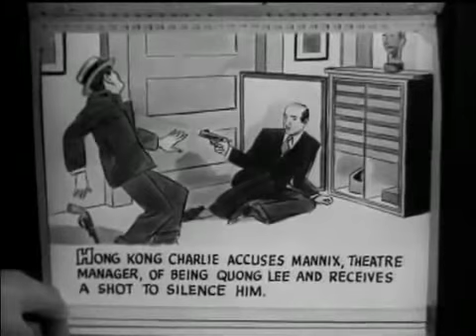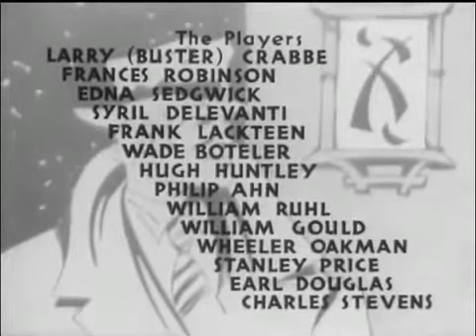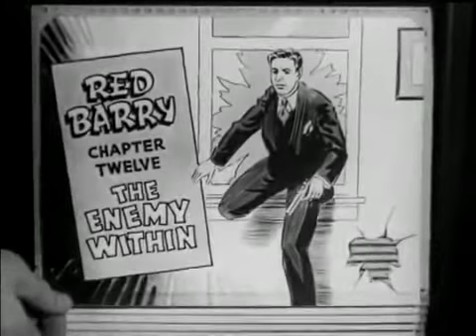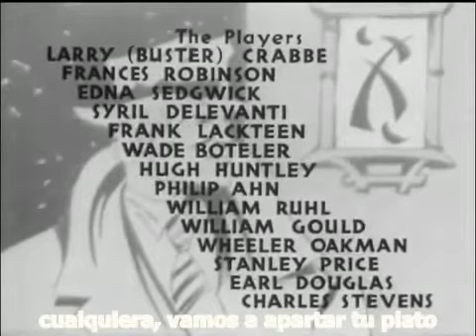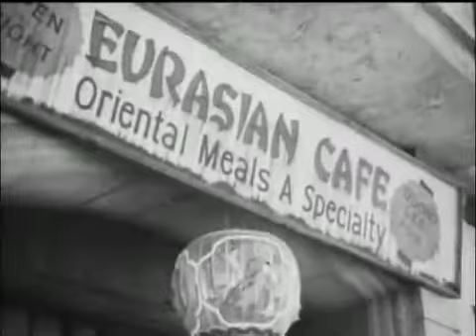Serial A Barreira Vermelha ( Red Barry 1938) part 2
Barry acompaña a un ex marine que trabaja como asesino a sueldo en el Medio Oeste. ... Solo e insatisfecho con su vida, viaja a regañadientes a Los Ángeles para matar a una persona y termina encontrando una comunidad acogedora en un grupo de aspirantes a actores de la escena teatral de la ciudad.

Red Barry é um seriado estadunidense de 1938, gênero policial, dirigido por Ford Beebe e Alan James, em 13 capítulos, estrelado por Buster Crabbe, Edna Sedgewick e Frances Robinson. O seriado foi produzido e distribuído pela Universal Pictures, e veiculou nos cinemas estadunidenses a partir de 18 de outubro de 1938.

Barry acompanha um ex-fuzileiro naval que trabalha como um matador de aluguel barato no Centro-Oeste. ... Solitário e insatisfeito com sua vida, ele relutantemente viaja para Los Angeles para matar uma pessoa e acaba encontrando uma comunidade acolhedora em um grupo de atores aspirantes da cena teatral da cidade.